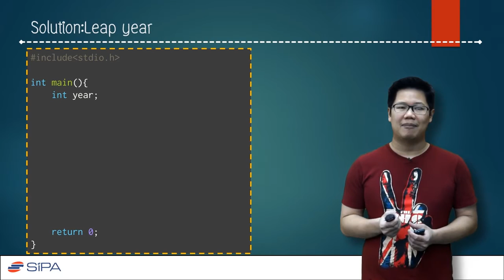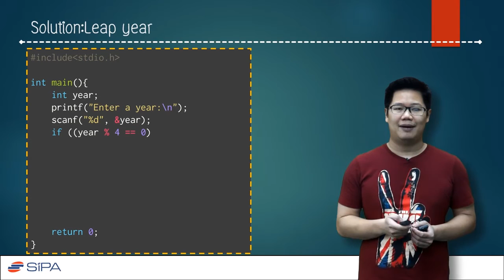[3-7] Solution: Leap year